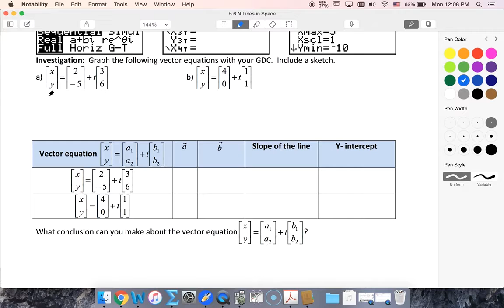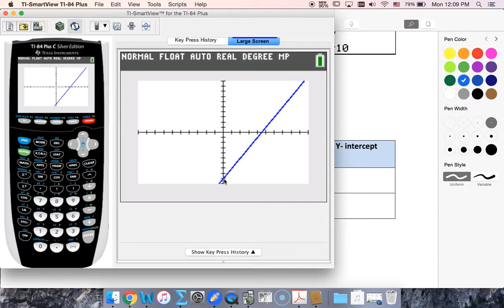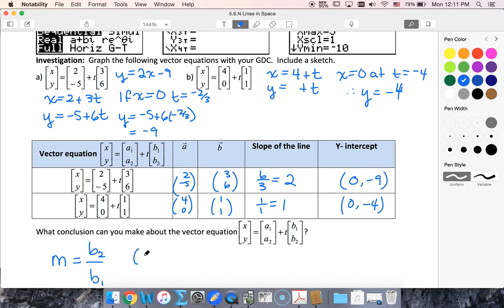IBHL 4.3 Exploring Different Forms of Lines